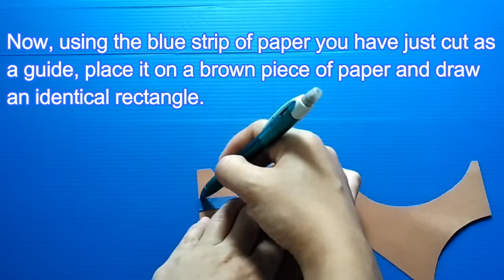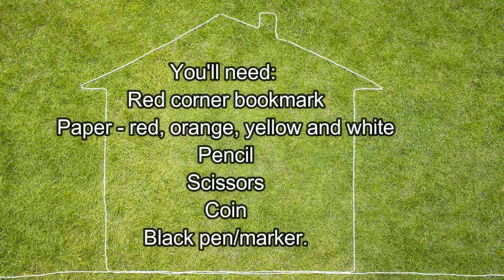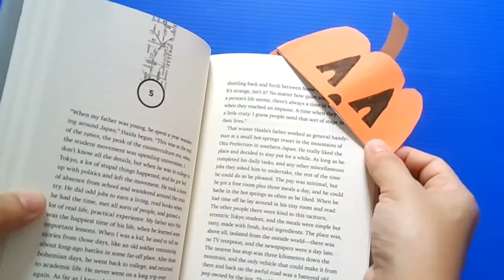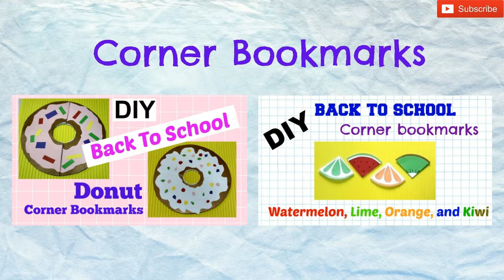3 DIY Fall-inspired Corner Bookmarks - Scarecrow, Pumpkin and Turkey - コーナーブックマーク 角书签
Hope you guys enjoy this DIY on making fall-inspired corner bookmarks for scarecrow, pumpkin and turkey!!

I've included the time stamps below for your reference, in case you like to jump straight into making the corner bookmark:

Folding a corner bookmark: 0:32
Scarecrow corner bookmark: 1:52
Pumpkin corner bookmark: 7:22
Turkey corner bookmark: 10:27

Check out my Halloween bookmarks playlist if you are interested in more Halloween corner bookmarks ideas: